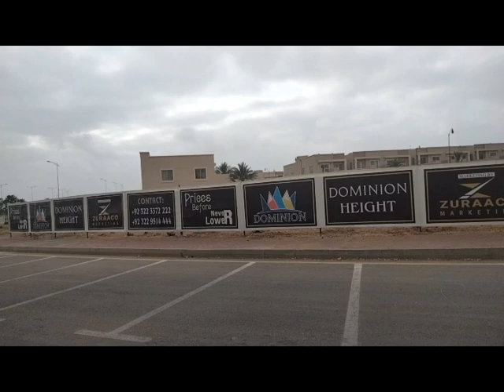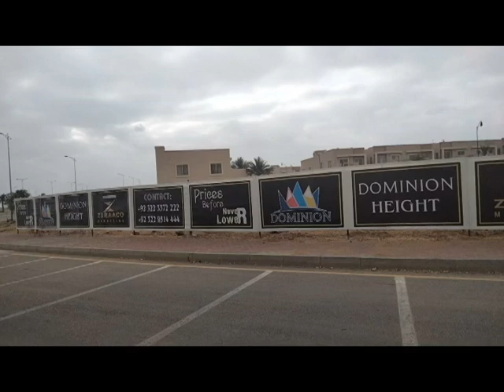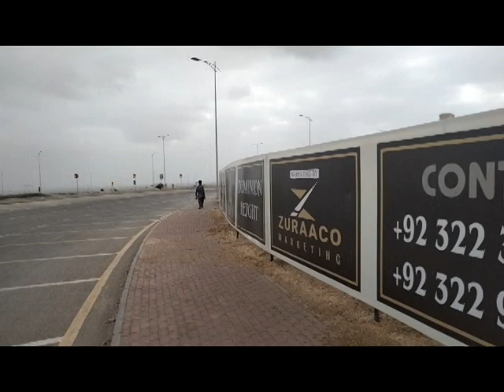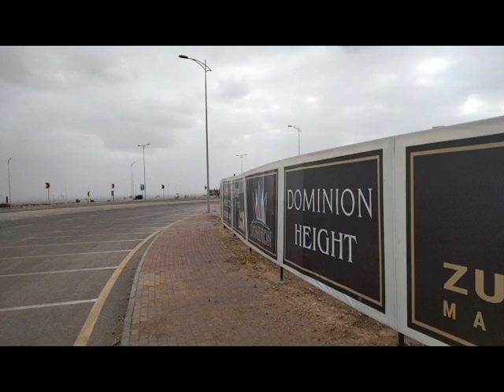DOMINION FOOD STREET 2 | DOMINION HEIGHTS |DOMINION APARTMENTS | LOW COST APARTMENTS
Property Online BTK is a trusted name for a real estate agency. We specialize in the various projects of Bahria Town Karachi. We have a number of residential plots in the all the Precincts of Bahria Town Karachi. Apart from residential plots, we also deal in the readymade luxury villas in Bahria Sports city and Bahria Paradise. We are also offering apartments in Bahria Heights and Central Park Apartments for you at competitive prices. Apart from residential opportunities, we also work in the field of providing commercial plots. Therefore, either you need a residential plot, a readymade villa, an apartment or a commercial plot, Property Online BTK has it all for you.